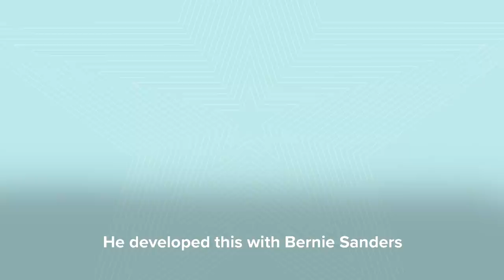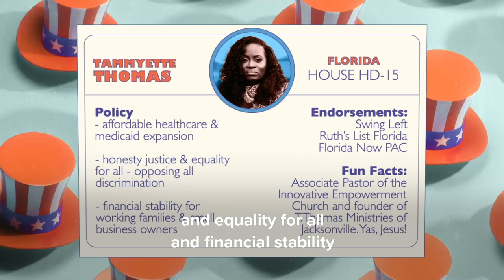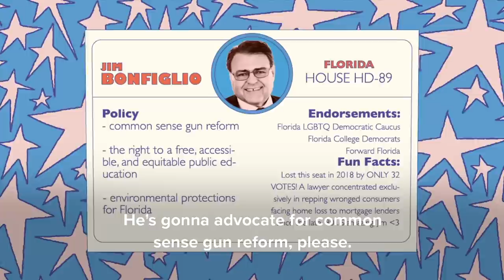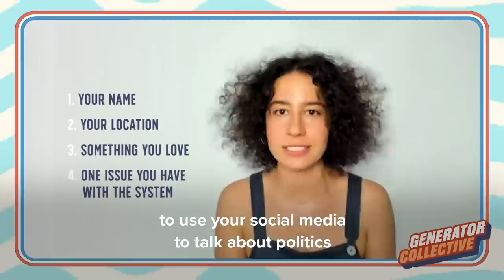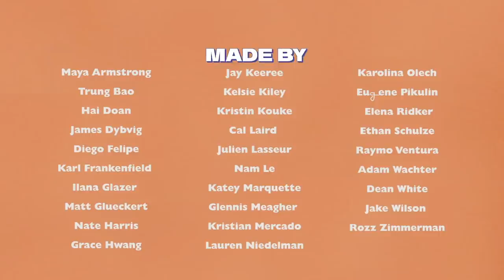CheatSheet Ep. 10 (ft. Lauren Jauregui)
Powerhouse & literal reina👸🏽 Lauren Jauregui says people need to WAKE UP bc the 🔥🌏 depends on THIS election🗣. She & Ilana talk the nuance of this szn for the US & FL, and that it's beyond voting for blue or red because there has to be a line when someone like 45 is in office. As a proud Cubana🇨🇺, she's voting for Joe Biden, Kamala Harris, & ppl DOWN BALLOT that want to help her, her family, AND the most vulnerable! We are so horny4thapolls🥵 💦 to vote with heart & integrity & elect them in a LANDSLIDE!